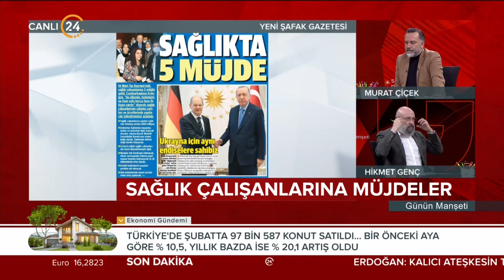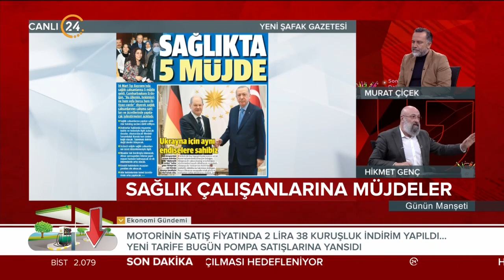Günün Manşeti - 15 03 2022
24 TV Genel Yayın Yönetmeni Murat Çiçek ve Akşam Gazetesi Yazarı Hikmet Genç, Türkiye’nin ve dünyanın gündemini, gazetelere yansıyan haberleri, köşe yazılarını ve günün önemli gelişmelerini farklı bakış açılarıyla, çarpıcı analizlerle hafta içi her sabah "Günün Manşeti"nde değerlendiriyor. "Günün Manşeti" hafta içi her sabah saat 11.00’de canlı yayınla 24 TV’de ekrana geliyor.